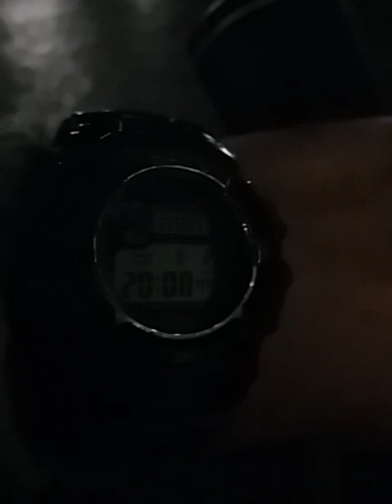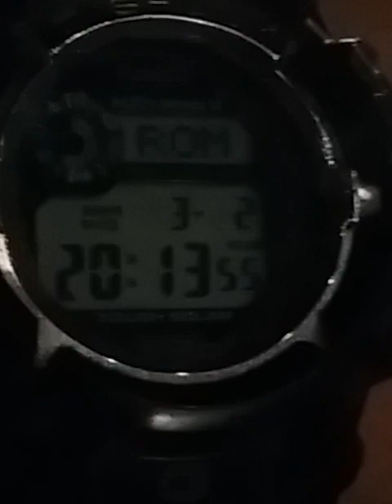Transito di Sirio il 2 marzo 2024 all'Obelisco Vaticano